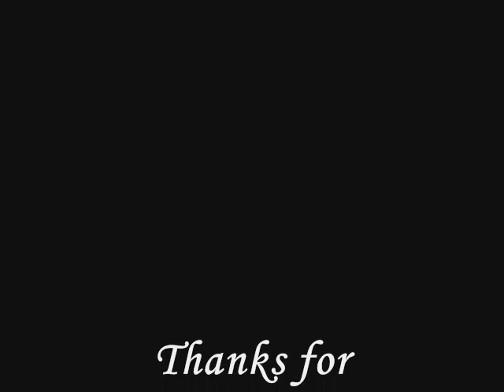Bandos Solo -- Owenjones8 - HD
First ever time at bandos note: for the saving :p

#86 - Top Favorited (Today) - Gaming - United Kingdom